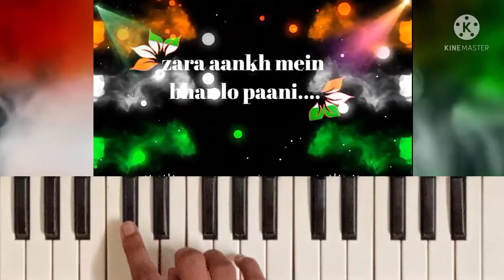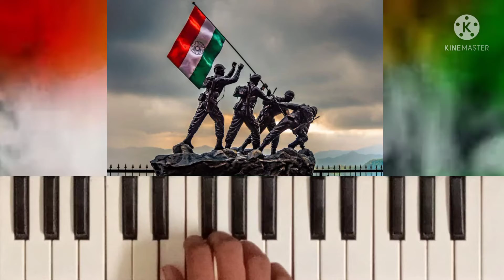Aye Mere Watan Ke Logo | (Title Song) | Piano Version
Piano Notes :

Hey Everyone!

I am Arpan Kumar here! Welcome to "Avenger boy" YouTube Channel!

I created this channel for playing and singing Songs on Piano. We will daily upload videos about famous Music played on piano with their notes in description.

If you are interested in listening musics so this channel will be helpful for you.

THANKS 😇😇😎😍